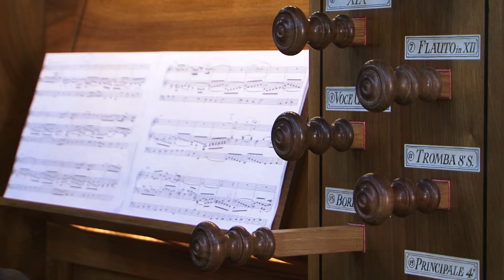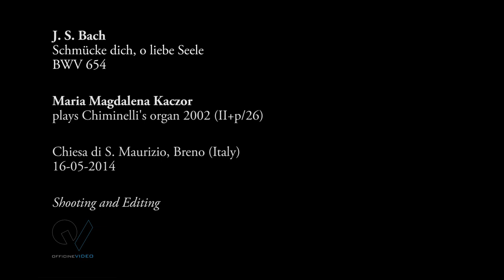M. M. Kaczor plays J. S. Bach: "Schmücke dich o liebe Seele" BWV 654 on the G. Chiminelli organ.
Maria-Magdalena Kaczor plays J. S. Bach "Schmücke dich o liebe Seele" BWV 654 on the modern, beautiful organ built in 2002 by  Chiminelli Bottega Organaria, on the St. Maurizio Church in Breno/BS/Italy. Special thanks to Gianluca Chiminelli from Darfo - an organ builder for his excellent work and fantastic cooperation and to Davide Bassanesi from OfficineVideo. Video was recorded on 15th of May 2014.

Tous qui sont sensible a la musique et ceux qui ont envie de m'aider dans la préparation de nouveaux videos peuvent faire un don via paypal (Maria Magdalena Kaczor) avec le titre "Le don".  Mille mercis!

All who are sensitive to music and those who want to help me in the preparation of new videos can donate via paypal (Maria Magdalena Kaczor) with the title "The gift". Thank you so much!